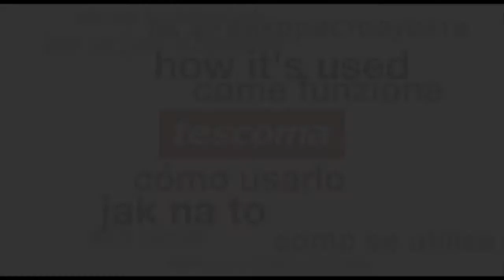Vykrajovač zoubkovaný TESCOMA PRESTO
Vynikající pro vykrajování suchých konců rajčat, jahodových stopek, bramborových oček, zbytků slupky loupaného ananasu apod. Vyrobeno z prvotřídní nerezavějící oceli a odolného plastu, vhodné do myčky. 3 roky záruka.